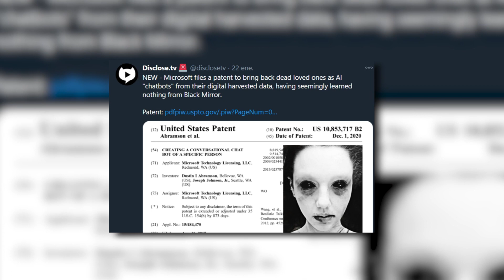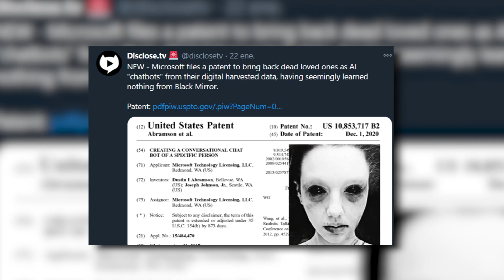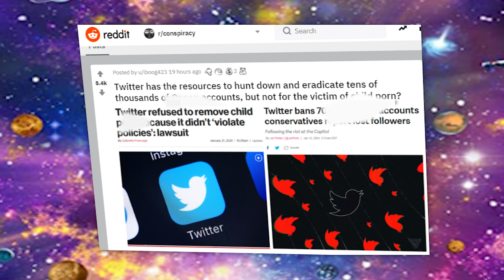¡Le ROBARON TODO a MILEY CYRUS! ¿BILL GATES se inyectó? Adios LARRY KING y NATH CAMPOS acusa a RIX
00:00 Hasta siempre Larry King
00:41 La turbia IA de Microsoft
01:39 El fail de Microsoft (Xbox)
02:33 Quieren cancelar Twitter
04:03 El peor padre streamer de la historia
05:39 El b0lud0 del dia
06:10 Biden no usa mascarilla "porque tiene cosas mas importantes"
08:11 El misterio de Hank Aaron
08:51 Bill Gates se inyecto
09:27 ¿Que paso con Nath Campos y RIX? (acusación)
11:20 Lo de Armie Hammer era verdad
12:18 Jojo Siwa lo confirma
13:39 Le robaron todo a Miley Cyrus